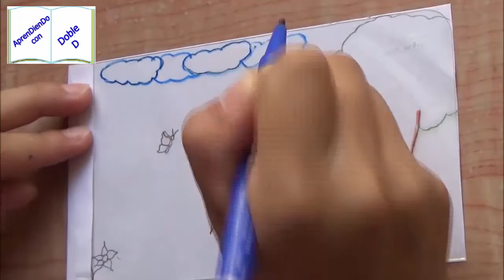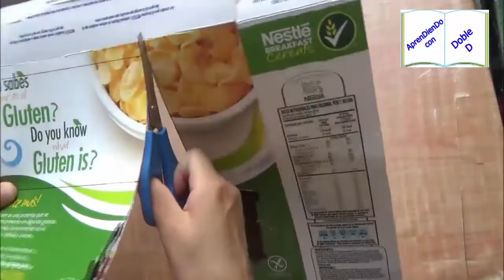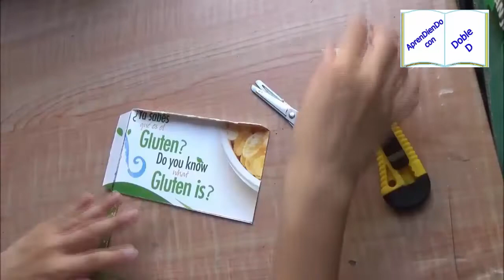TARJETA MAGICA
En esta ocasion te invito a que aprendas como hacer una bonita tarjeta personalizada con encanto escondido.

         QUE VEZ UNO DE MIS VIDEOS